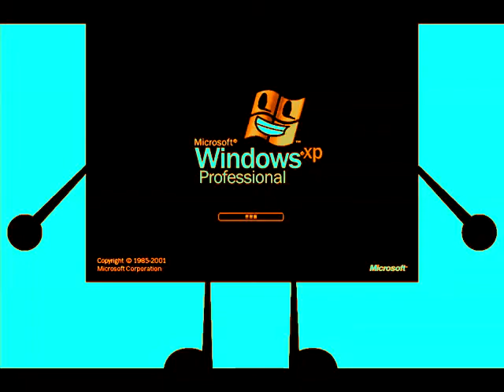BFDI Windows XP Says Klasky Csupo in Choir